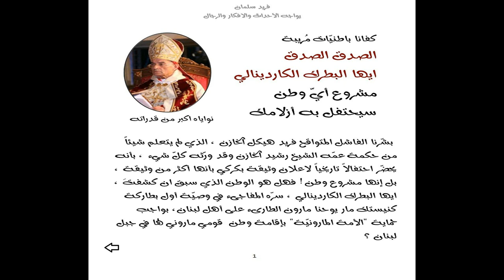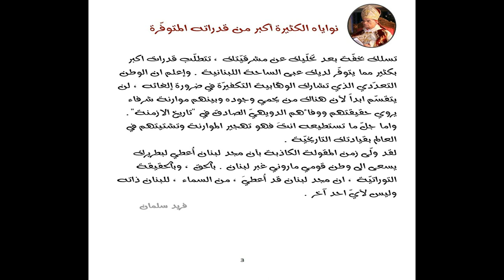ملامح المخطّط التقسيمي للبطرك الراعي